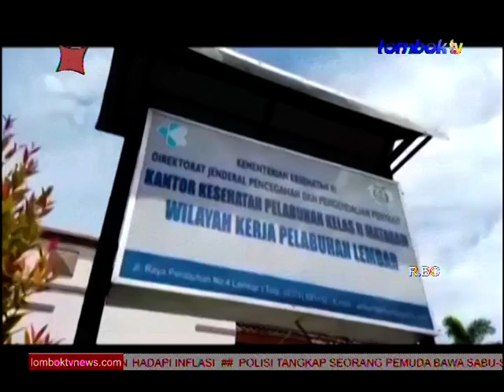GUBERNUR NTB IZINKAN MUDIK LOKAL